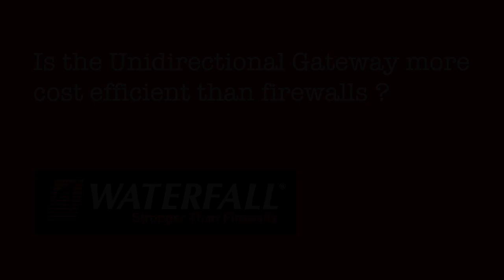An Introduction to Waterfall Security with CEO & Co-Founder Lior Frenkel - Pt 1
Part 1 in a series of 3 short videos introducing Waterfall Security and Unidirectional Security Gateway Technology.